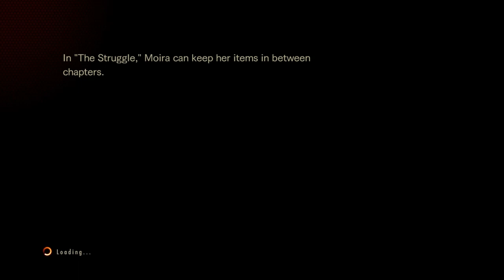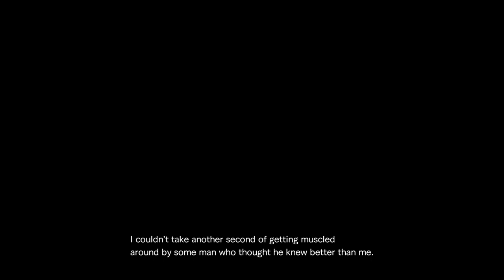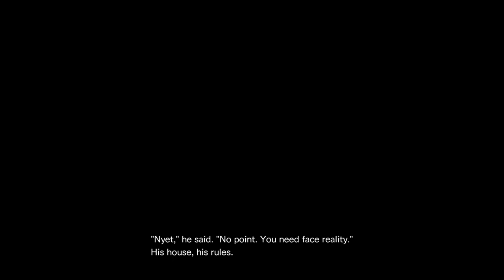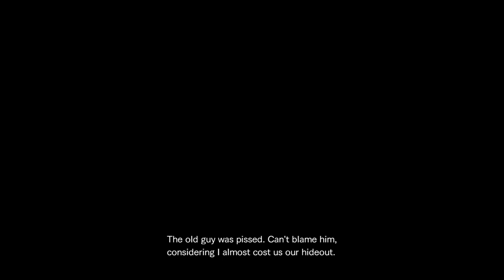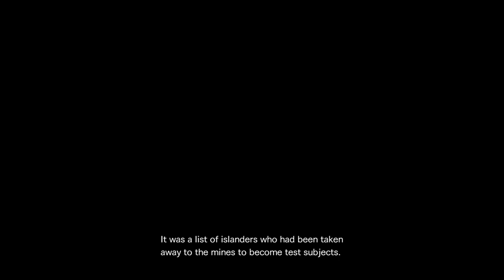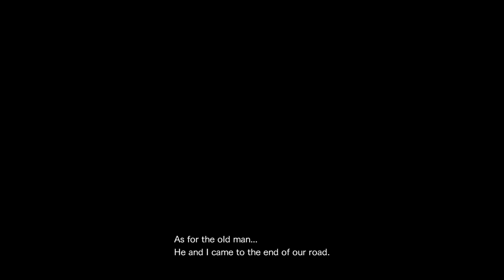[9] Let's Play Resident Evil Revelations 2 | The Struggle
Blind Playthrough of Resident Evil Revelations 2 on PS4!

Description:
The beginning of the Resident Evil Revelations 2 tale sees fan favorite Claire Redfield make a dramatic return. Survivor of the Raccoon City incident depicted in previous Resident Evil games, Claire now works for the anti-bioterrorism organization Terra Save. Moira Burton, is attending her welcome party for Terra Save when unknown armed forces storm the office. Claire and Moira are knocked unconscious and awaken later to find themselves in a dark and abandoned detention facility. Working together, they must find out who took them and to what sinister end. Will Claire and Moira make it out alive and discover what’s led to them being taken to this remote island? A story of twists and turns will have players guessing the next step at every turn.

Headed for the remote prison island in search of his missing daughter, Barry Burton meets brand new character Natalia Korda, a little girl who has a strange power that allows her to sense enemies and hidden items. Using this skill alongside Barry’s proven combat abilities, players will need to alternate between the two to survive the mysterious island and find Moira. With terrifying enemies waiting around every dark corner, Barry will need to use his ammo and weapon supply wisely, in classic survival horror style.